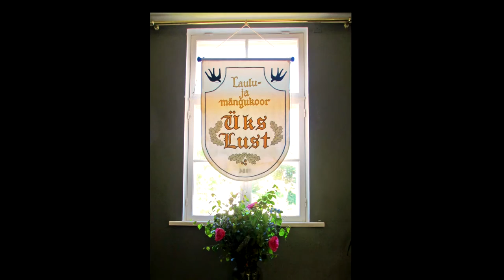Treiler "Inimene-ajalugu-fotod"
KinoMees.com esitleb: "Inimene-ajalugu-fotod"
IN90